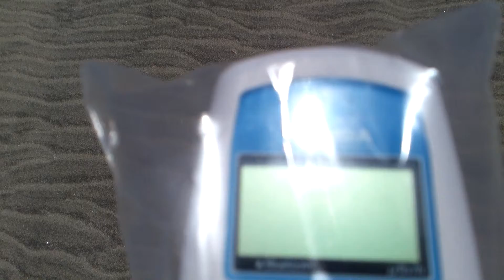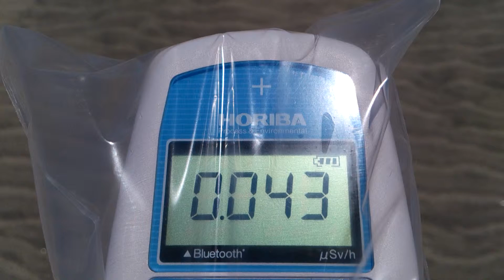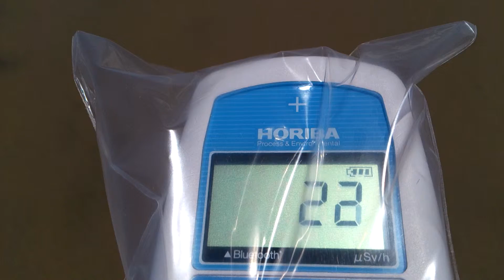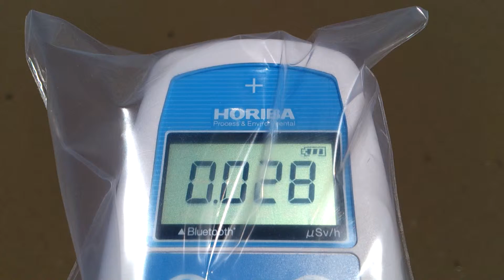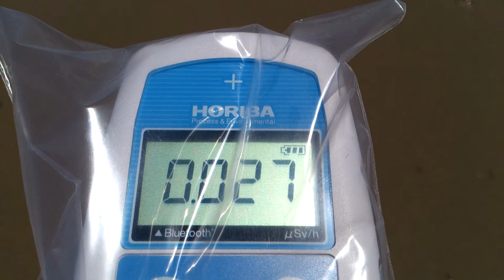計測日2013年6月9日 海の空間線量